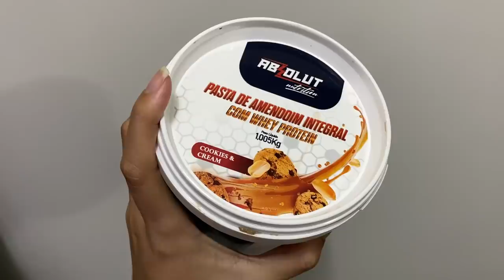COMPRAS NA SHOPEE 😍 | roupas, utensílios de cozinha, comidinhas, escadinha de pet e mais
Link do meu livro "Eu disse SIM ao namoro à distância"

Venham conhecer a minha loja Closet da Ray Oliveira!

💌Quer me mandar um mimo ou uma cartinha?
Aqui está minha CAIXA POSTAL (só clica)

SHOPEE BRASIL - FRETE GRÁTIS